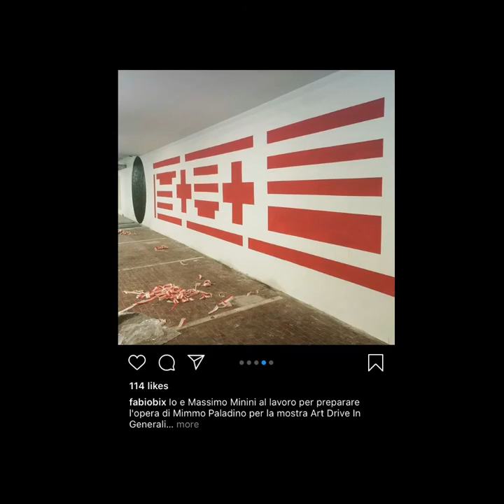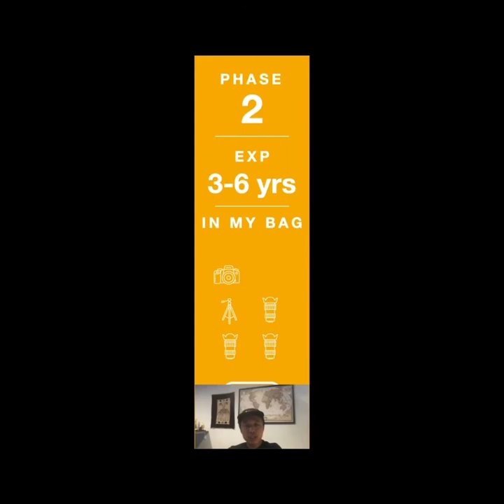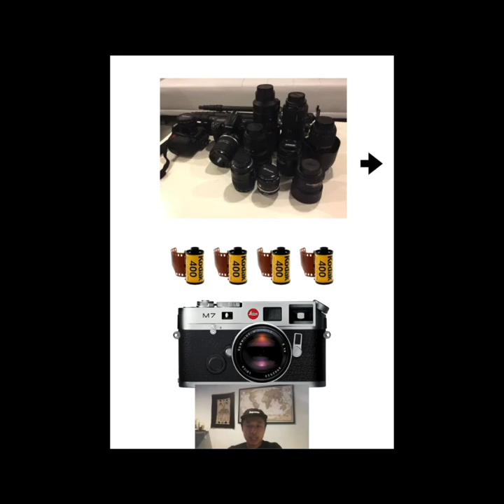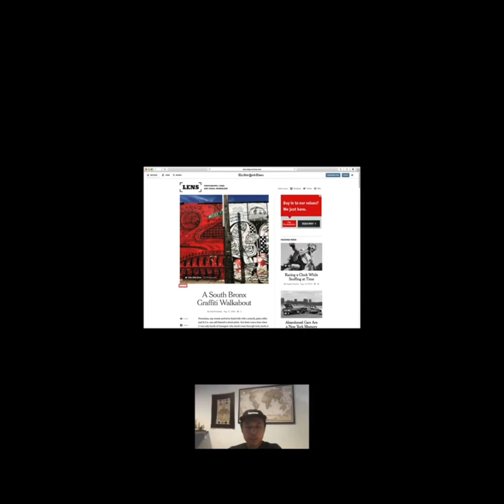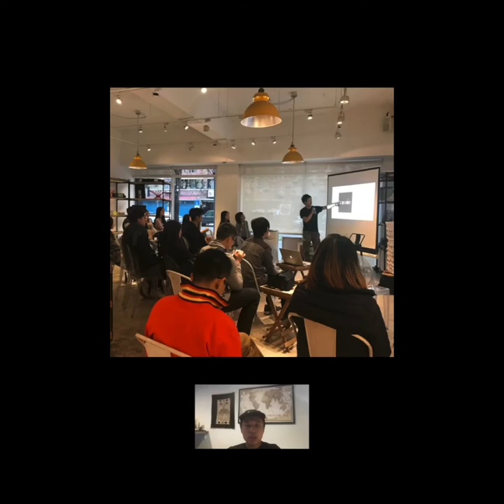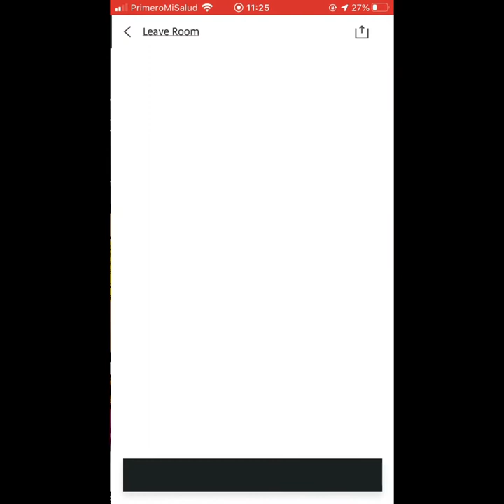BLOC Art News🌏📰 Eric Lau🗽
Top picks of Art Basel's brand new online viewing rooms is part of today’s Art News. Plus our special guest photographer on the weekly BLOCArtNews is Eric Lau from New York City.